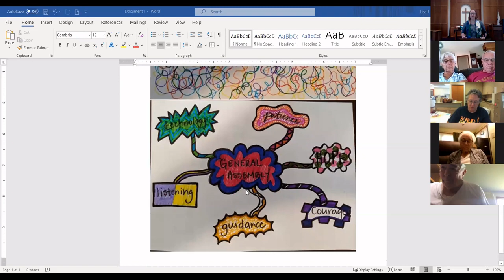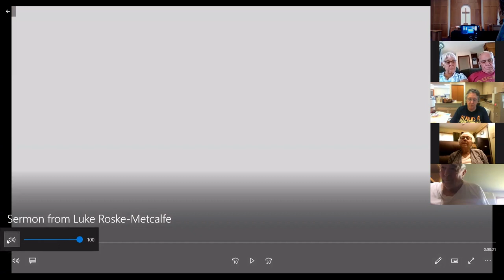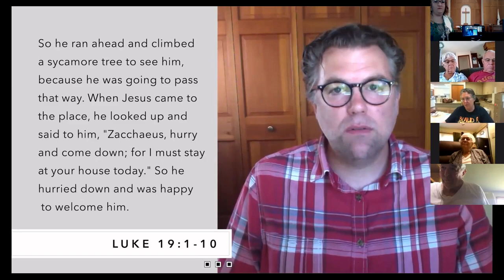June 21, 2020 - guest preacher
A shortened worship service with Rev. Lisa Johnson
Guest sermon video from Rev. Luke Roske-Metcalfe